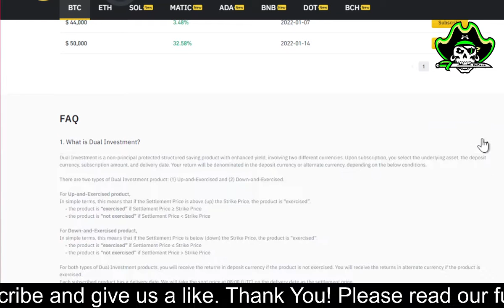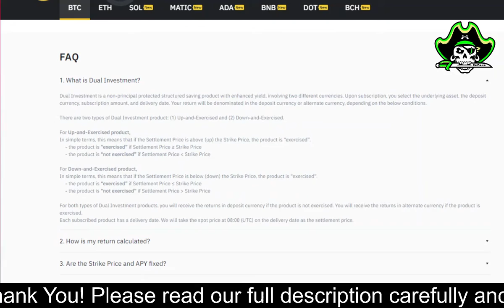Binance Dual Investment (Double Your Bitcoin) 34.78% APY By Payment Proof Crypto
Dual Investment is a non-principal protected structured saving product with enhanced yield, involving two different currencies. Upon subscription, you select the underlying asset, the deposit currency, subscription amount, and delivery date. Your return will be denominated in the deposit currency or alternate currency, depending on the below conditions.
There are two types of Dual Investment product: (1) Up-and-Exercised and (2) Down-and-Exercised.
For Up-and-Exercised product,
In simple terms, this means that if the Settlement Price is above (up) the Strike Price, the product is “exercised”.
For Down-and-Exercised product,
In simple terms, this means that if the Settlement Price is below (down) the Strike Price, the product is “exercised”.
We will take the spot price at 08:00 (UTC) on the delivery date as the settlement price.Dual Investment is a non-principal protected structured saving product with enhanced yield, involving two different currencies. Upon subscription, you select the underlying asset, the deposit currency, subscription amount, and delivery date. Your return will be denominated in the deposit currency or alternate currency, depending on the below conditions.

14.